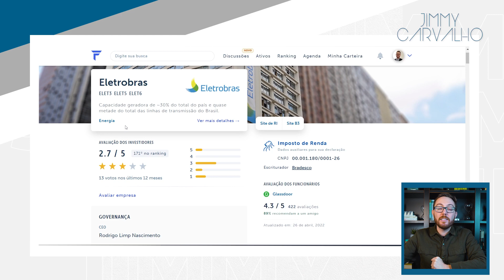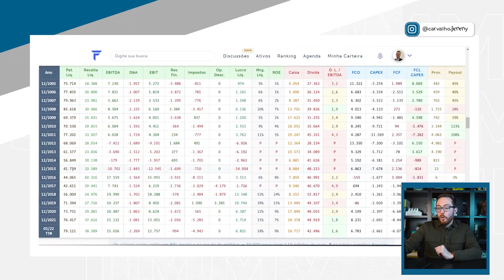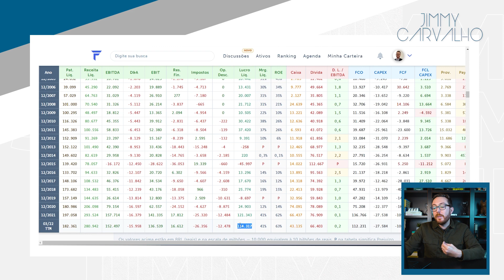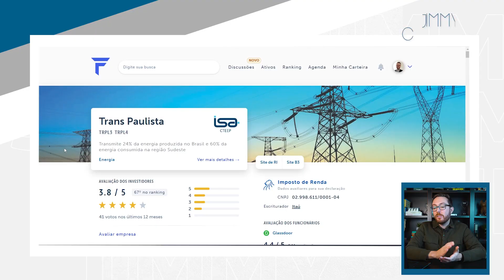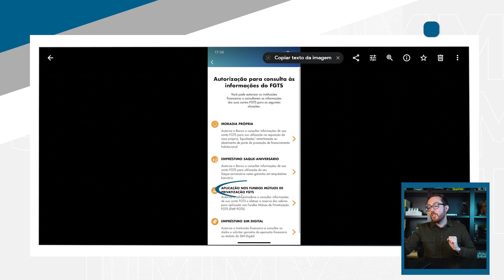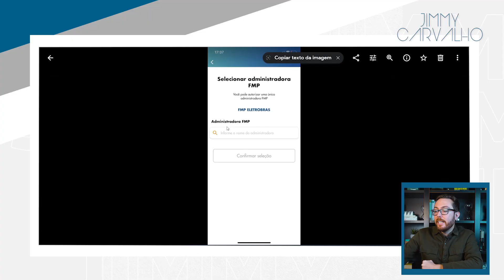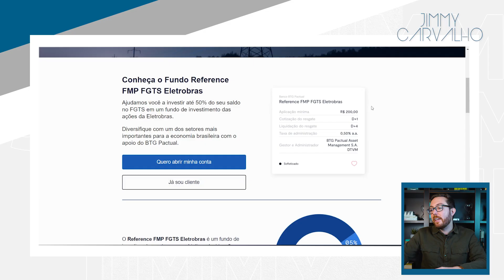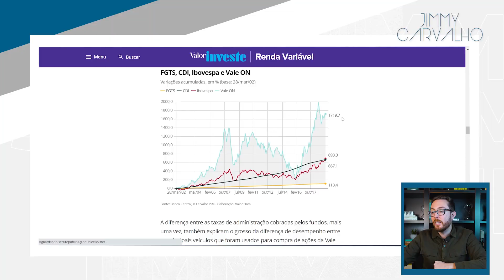TUTORIAL DE COMO INVESTIR NA ELETROBRAS COM O FGTS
Mostro o passo a passo de como fazer o investimento na Eletrobrás usando o FGTS pelo aplicativo.

✔️ Entre para o canal do Telegram para ser avisado da abertura das inscrições da próxima turma do curso Renda com Opções (RCO)

*Próxima turma será dia 18 de Julho 2022.

✔️ Deixe seu e-mail para ser avisado sobre o curso de Opções

🔵 Livros:
(Linguagem amigável) Fique Rico Operando Opções
(Linguagem mais técnica) Opções, Futuros e Outros Derivativos